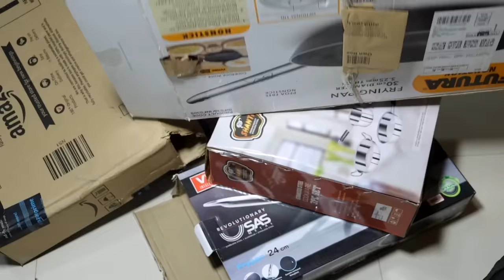फट जाये या जल जाये तब भी न फेंके अपने पसंदीदा कपड़ों को - एसे करें मिनटों में ठीक | Torn Cloth Trick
Aaj Maa, Yeh Kaise Karun Mein Aapke Liye Lekar Aayi Hun 𝐓𝐎𝐑𝐍 𝐂𝐋𝐎𝐓𝐇 𝐒𝐄𝐖𝐈𝐍𝐆 𝐓𝐑𝐈𝐂𝐊 / 𝐒𝐇𝐎𝐄 𝐋𝐀𝐂𝐄 𝐒𝐓𝐘𝐋𝐄 𝐇𝐀𝐂𝐊 / 𝐒𝐎𝐂𝐊𝐒 𝐒𝐌𝐄𝐋𝐋 𝐑𝐄𝐌𝐎𝐕𝐄 𝐓𝐈𝐏. Best 4 Useful Tips & Tricks Jo Aapki Daily Life Mein Bahut Kaam Ayengi.